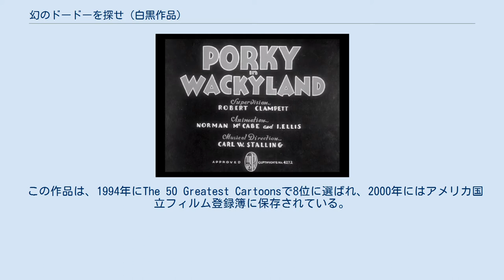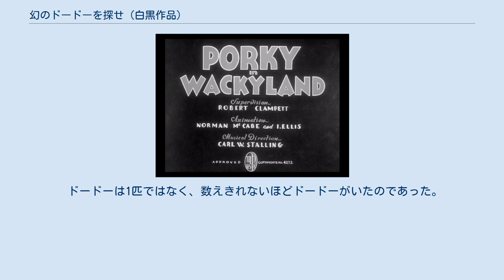幻のドードーを探せ (白黒作品)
ルーニー・テューンズの短編作品
ルーニー・テューンズ 」 幻のドードーを探せ (白黒作品) 幻のドードーを探せ（Porky in Wackyland）は、1938年9月24日に公開されたアメリカ合衆国の映画会社のワーナー・ブラザースの短編アニメシリーズ「ルーニー・テューンズ」の作品である。
こちらはロバート・クランペットが監督を務めている。
 1949年には『幻のドードーを探せ』（Dough for the Do-Do）が公開された。
 主演はポーキー・ピッグ、声の担当はメル・ブランク。
 この作品は、1994年にThe 50 Greatest Cartoonsで8位に選ばれ、2000年にはアメリカ国立フィルム登録簿に保存されている。
 アメリカ国立フィルム登録簿に保存されたポーキ・イン・ワッキーランド ドードーを探しにアフリカのへんてこランドに着いたポーキー、 へんてこランドに行ったポーキーは、『ドードーの情報はこちら』という看板を目にし 『どどど・・・どっち？』と聞いたら、案内役は14本の指で『あっちだ！』答える。
 案内役はその後、トンネルを出してポーキーを誘導させ、ポーキーは中に入り、皿に落ち、ドードーと出会う。
 ポーキーは『キミが最後のドードー？』と質問し、ドードーは『はい、僕が最後のドードー』と答え、 ドードーはダンスをし、追いかけっこが始まった。
ところがポーキーは、レンガを壊し、頭をぶつけて泣いてしまう。
 そしてドードーが楽しく歩いてる時、『号外！ポーキーがドードーを見つけた！』という一報の速報を聞く。
 それを聞いたドードーは、『ホント！？』と答えた。
ところが、それはポーキーの嘘であり、ドードーを騙したのだ。
 そしてドードーを殴り、捕まえた。
ところがそのドードーは、最後のドードーではなかった。
 ドードーは1匹ではなく、数えきれないほどドードーがいたのであった。